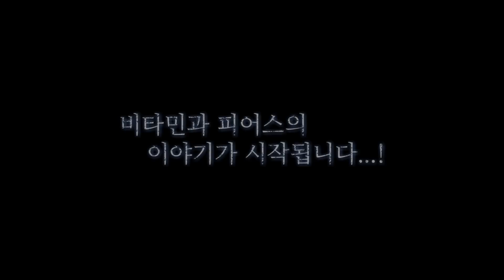비타민 피어스 24시간동안 파자마파티하던 중 들려온 소리.. '똑똑똑..' 그런데.. 여기 2층이잖아..? 과연 무사히 1박2일을 보낼 수 있었을까요? ｜클레버TV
궁금하다면 영상으로 고고씽! | 클레버TV